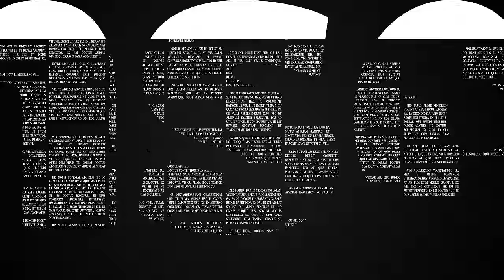【モミジ】茜の挿し木の鉢上げ→豆盆栽へ！【盆栽Q】